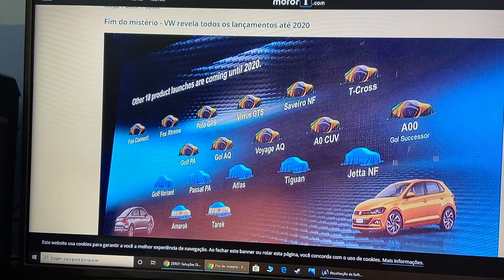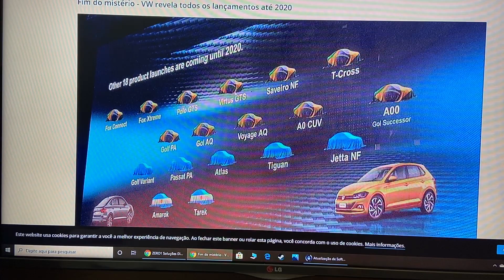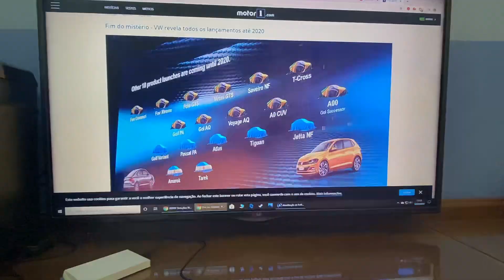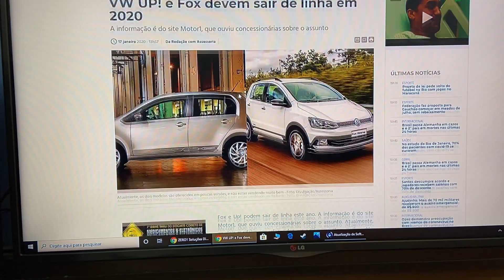UP SAI DE LINHA EM 2021? MINHA OPINIÃO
No vídeo de hoje, expresso com informações técnias, minha opinião da saída ou não de linha do Volkswagen Up TSI em sua linha 2021! Deixa sua opinião sobre nos comentários.